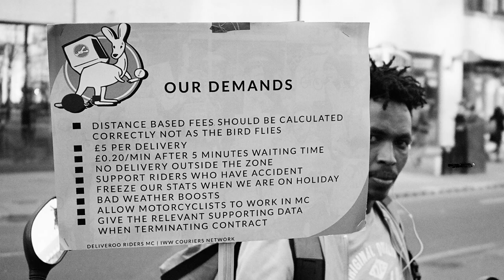Social Justice Photography Competition 2021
Enter The University of Manchester's Social Justice Photography Competition - open to all undergrads and postgrads.